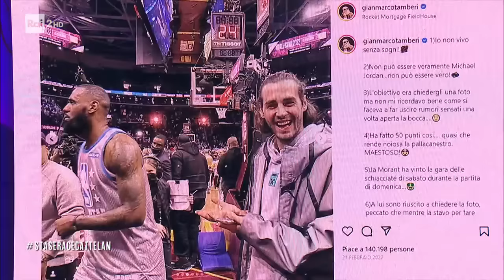L'intervista a Gianmarco Tamberi - Stasera c'è Cattelan su Rai2 del 25/10/2023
- Ospite a "Stasera c'è Cattelan" l'altista campione olimpico e attuale campione del mondo Gianmarco "Gimbo" Tamberi!